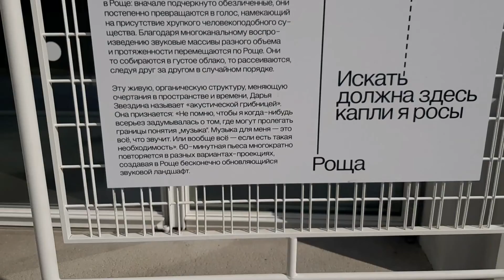Прогулки по Москве. Березовая роща возле ГЭС-2. Звуковые инсталляции Дарьи Звездиной